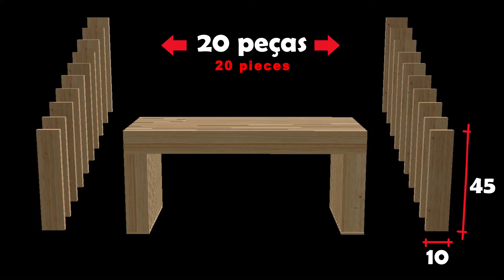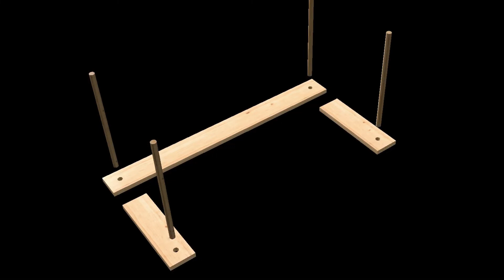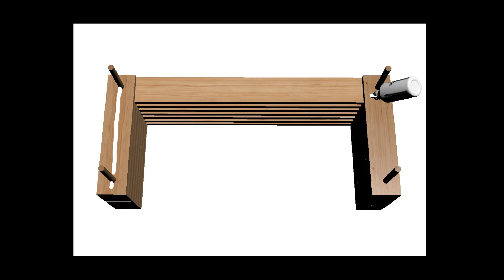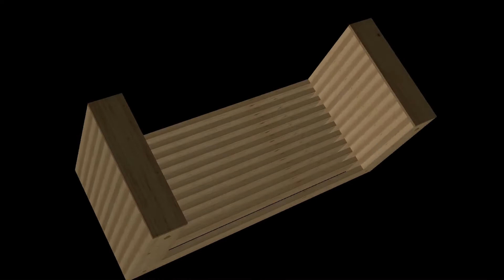COMO FAZER UM BANCO DE MADEIRA FÁCIL e RÁPIDO- SÓ COM COLA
Neste vídeo você vai APRENDER a fazer este banco de madeira muito bonito, banco de madeira estilo moderno. Banco de madeira muito fácil de fazer com o passo a passo.
Para fazer este banco você pode usar madeira velha, madeira de demolição, madeiras de pallet e até de vassoura. Quer saber como fazer este banco de madeira simples fácil e bonito? Veja neste vídeo o passo a passo para fazer um banco de madeira barato e simples com madeira usada.
Aprenda a fazer um banco de madeira para a varanda, ou um banco de madeira para  jardim. Este banco de madeira pode ser usado na casa de praia ou na casa de campo. Um banco de madeira muito fácil de fazer. Banco de madeira sustentável e de baixo custo que você mesmo pode fazer.
Banco de madeira de varanda
Banco de madeira de jardim
Banco de madeira moderno
Como fazer um banco TRAVE de madeira